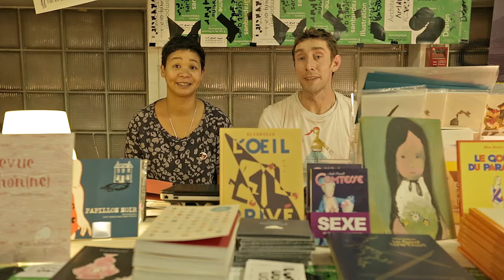www series graphiques com